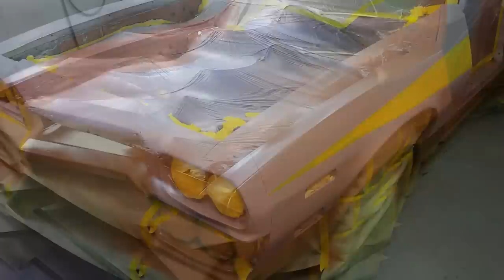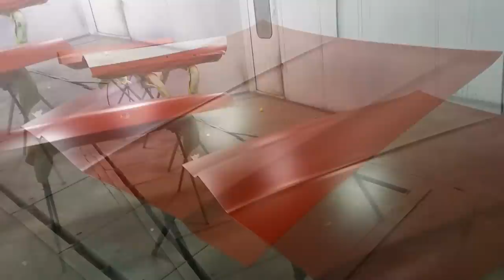Starsky and Hutch paint job